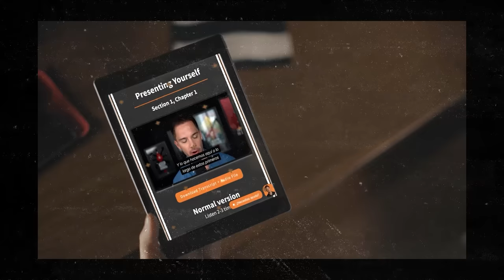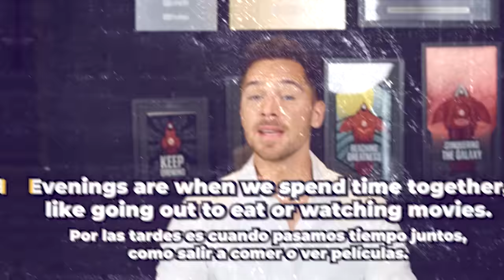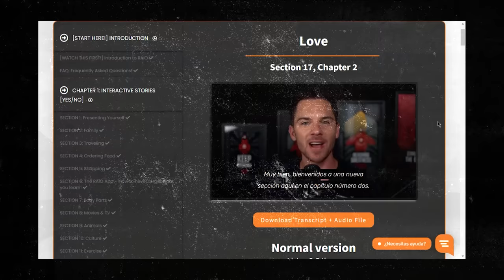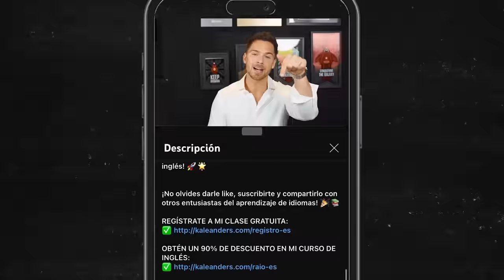20 frases útiles en inglés (Historia Interactiva)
¿Quieres conocer la estrategia completa de cómo aprender inglés rápido y fácil para principiantes (con una oferta especial de mi curso)? Ve este video

Siempre es útil poder expresarte de manera efectiva en otro idioma, ¿verdad?

En este video, te mostraré 20 frases útiles que te ayudarán a hablar sobre tu vida, tus intereses y tus experiencias personales en inglés…

Pero aquí no termina todo.

Mi método de enseñanza es único…

No solo te presentaré estas frases, sino que te llevaré a través de una historia interactiva que te ayudará a aprenderlas de manera profunda y entretenida.

Primero, te desglosaré cada frase, explicando su significado y cómo usarla correctamente…

Luego, te sumergirás en una historia continua donde estas frases se aplican en situaciones reales…

Repetir esta historia te ayudará a interiorizar el vocabulario y la gramática de manera natural.

Pero eso no es todo…

Al final de este video, encontrarás una versión interactiva de la historia, donde tendrás la oportunidad de practicar la expresión oral…

¿Por qué? Porque aprender un idioma es sobre comunicación, y quiero que te sientas seguro hablando de ti mismo en inglés.

Y un recordatorio importante: ¡RAIO Program es el aliado perfecto para tu aprendizaje del inglés!

No te pierdas la oportunidad de unirte a nuestra comunidad de más de 80.000 estudiantes que están transformando sus vidas con nuestro método único.

Pero apúrate, porque a partir del 1 de octubre, RAIO Program aumentará de precio. ¡No dejes que esta oportunidad pase! 🚀

Así que, prepárate para mejorar tus habilidades de conversación en inglés y descubre cómo aprender puede ser emocionante y efectivo al mismo tiempo.

Sin más preámbulos, ¡empecemos con las 20 frases útiles en inglés para hablar de uno mismo!